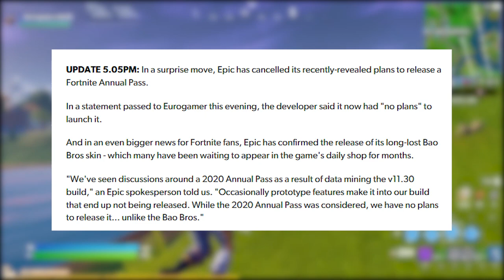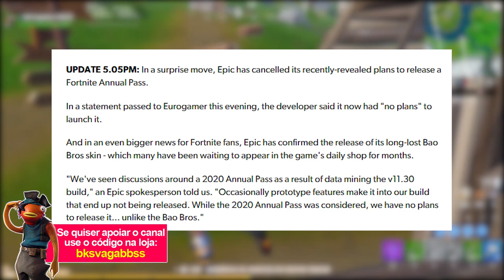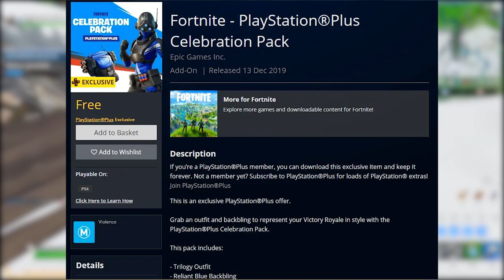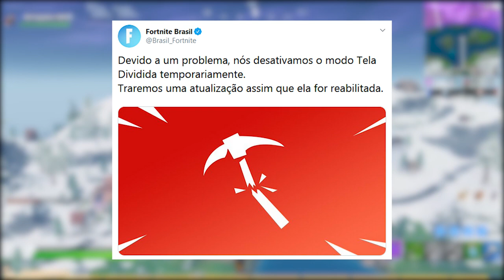FORTNITE - PASSE ANUAL 2020 CANCELADO e SKIN GRÁTIS PS4?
Fala rapaziada, nesse vídeo comento sobre possível cancelamento do Passe Anual 2020 do Fortnite Battle Royale, novo pacote com skin grátis PS4, itens voltando e muito mais. Espero que gostem :)